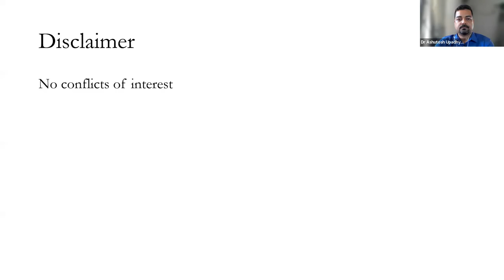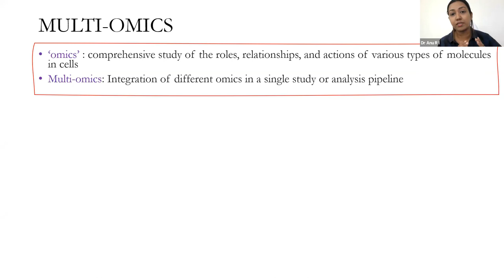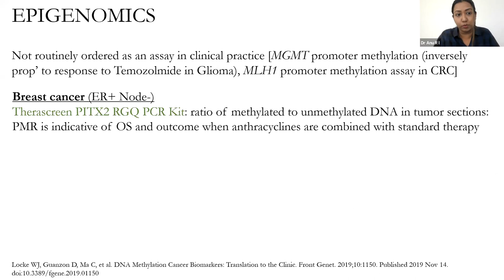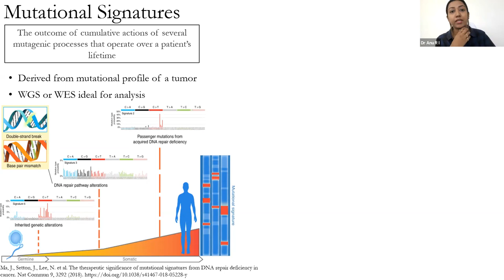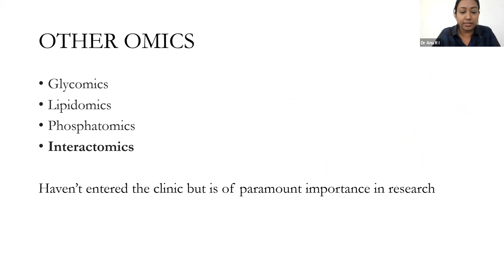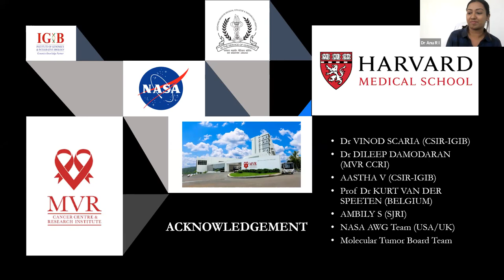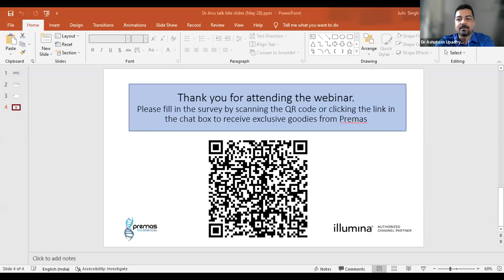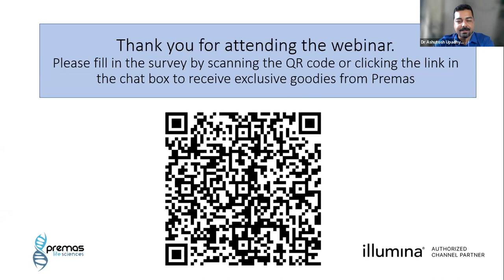Let's Talk Genomics with Experts | Multi-omics in Precision Oncology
DNA and RNA sequencing along with proteomic, metabolomic and immunological signature reveal a holistic picture of every tumor, which is unique.

Clinical profiling and multi-omic signatures of the tumor when taken into account together allow a better understanding of the biology of cancer at hand.

Join us in this webinar with Dr Anu R I (Specialist, Department of Cancer Biology & Therapeutics (Precision Oncology & Multi-omics clinic) | Consultant and Head, Department of Clinical Biochemistry, MVR Cancer Center and Research Institute)